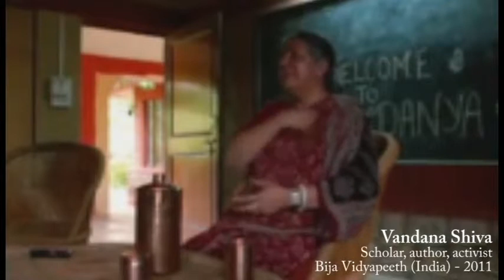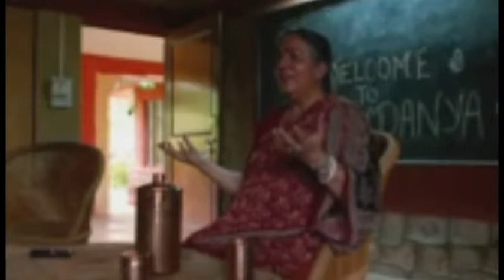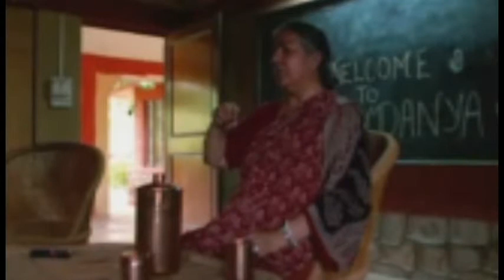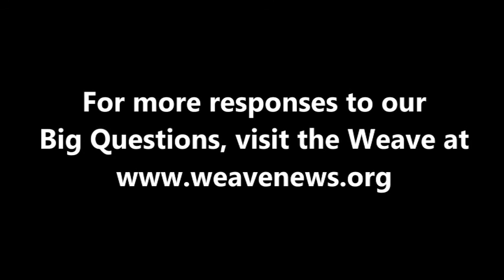Vandana Shiva - How can we help the US decline gracefully as an empire?